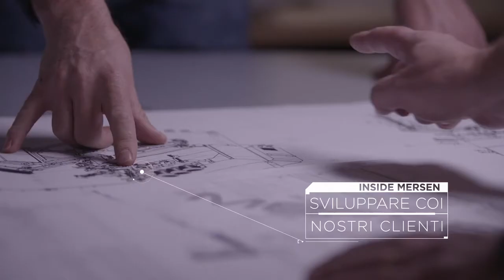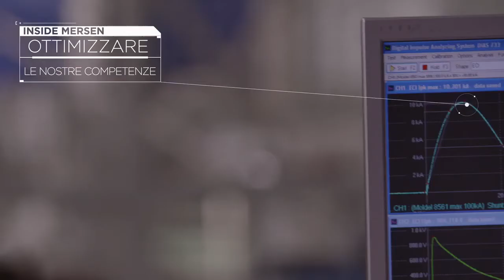Mersen corporate movie in Italian - 2016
Our latest corporate movie in Italian.